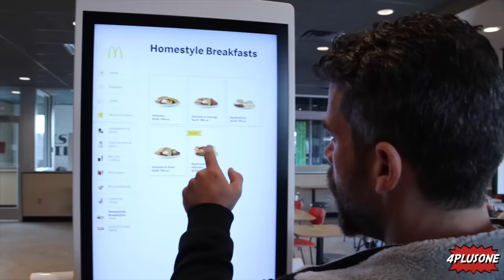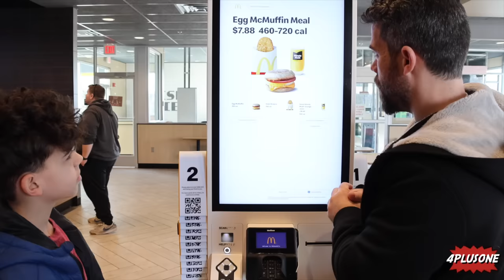24H comiendo SOLO MCDONALDS|4PLUSONE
Nos pasamos todo un día comiendo en Mcdonald!